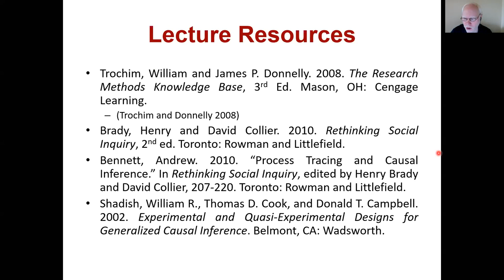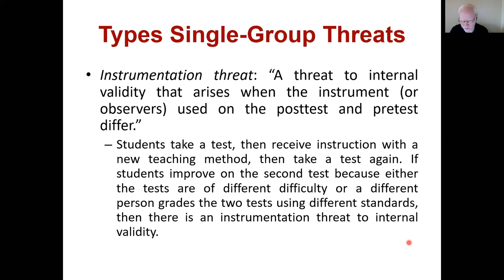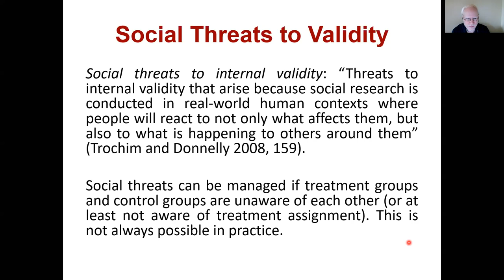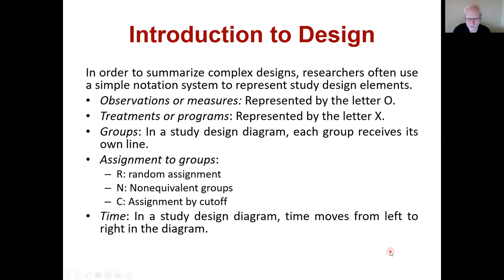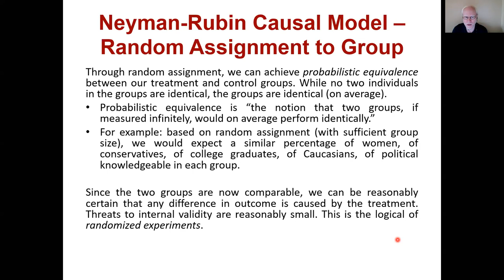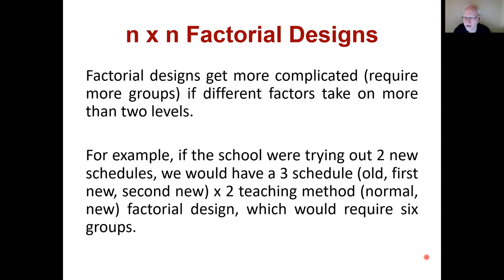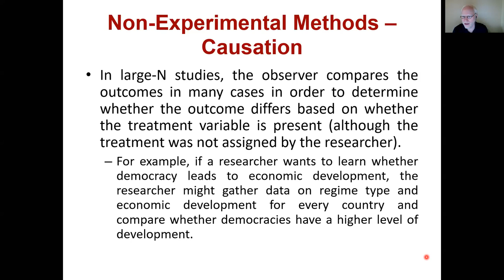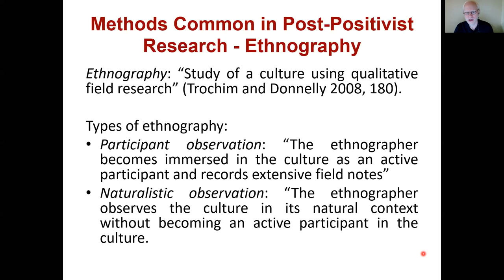300-101-LA. 02 - Types of Design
Recorded lecture for the Introduction to Methodology course in summer 2020 at Champlain College Saint-Lambert. Video recorded by Dr. Mark Paradis.

Topics: Internal validity; experimental methods; non-experimental methods

Sources used:
Trochim, William and James P. Donnelly. 2008. The Research Methods Knowledge Base, 3rd Ed. Mason, OH: Cengage Learning.
Brady, Henry and David Collier. 2010. Rethinking Social Inquiry, 2nd ed. Toronto: Rowman and Littlefield.
Bennett, Andrew. 2010. “Process Tracing and Causal Inference.” In Rethinking Social Inquiry, edited by Henry Brady and David Collier, 207-220. Toronto: Rowman and Littlefield.
Shadish, William R., Thomas D. Cook, and Donald T. Campbell. 2002. Experimental and Quasi-Experimental Designs for Generalized Causal Inference. Belmont, CA: Wadsworth.